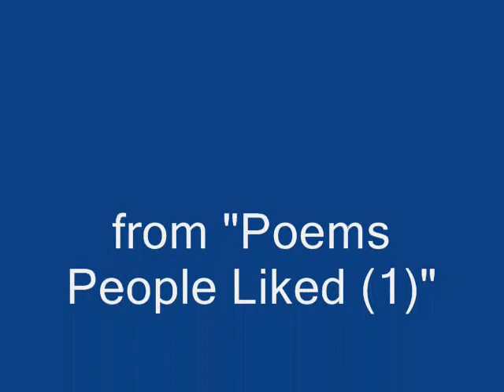Bad Dreams A Poem By Jonathan Finch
A poem which comes from "Poems People Liked (1)" about bad dreams, useless time and madness, read by the poet.